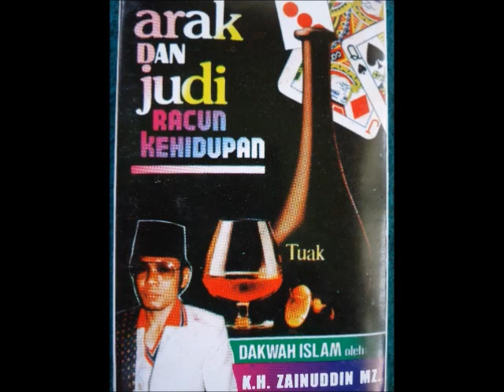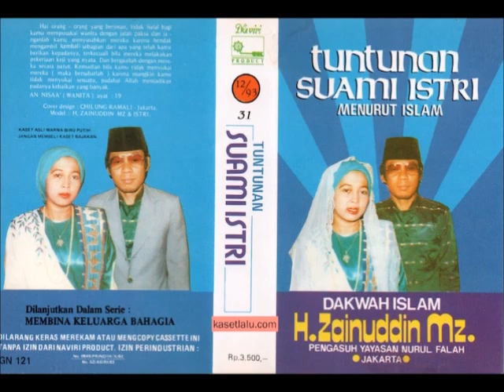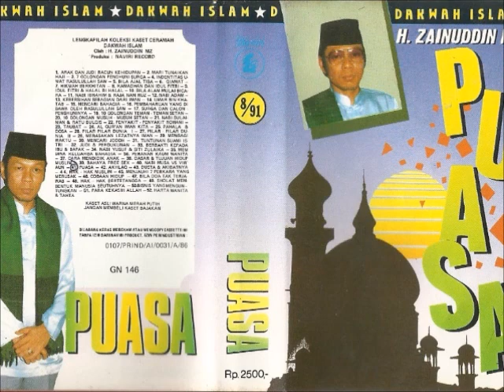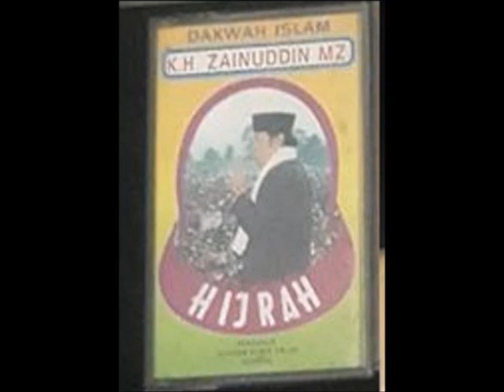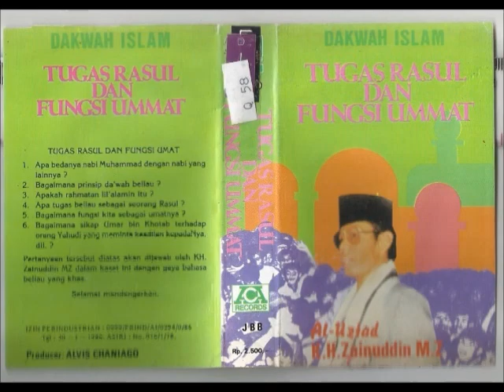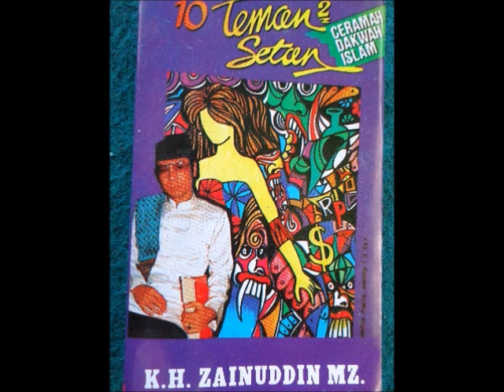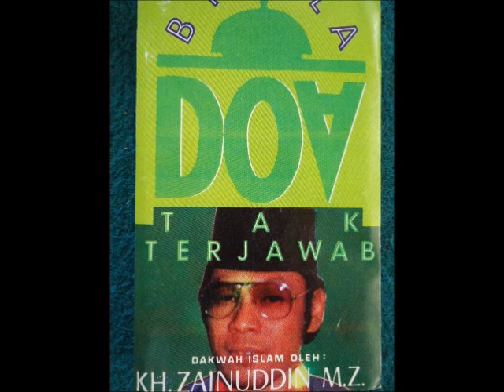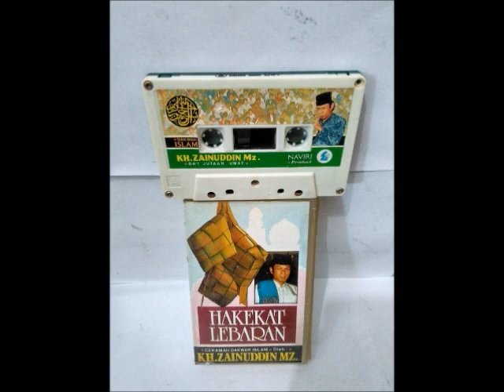56. Takbiran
Kaset ke-56 seri dakwah beliau terbilang istimewa, karena tidak berisi ceramah seperti biasanya, melainkan rekaman takbiran beliau bersama rekan-rekan dari Masjid Fajrul Islam. Mendengarkannya akan membawa imajinasi kita pada suasana di malam takbiran menjelang Hari Raya Idul Fitri esok harinya. Semoga bermanfaat.

Channel yang menampilkan dakwah KH Zainuddin MZ terlengkap, dari semua album dakwah beliau yang pernah beredar.
Semoga channel ini menjadi saksi amal soleh dakwah beliau semasa hidupnya. Aamiin.

Biografi Zainudin MZ
Nama Asli: Zainudin Hamidi
Nama Sebutan: KH.Zainudin MZ
Alamat: Jl. Gandaria 1 Gangg Haji Aom, Gandaria, Kebayoran Baru, Jakarta Selatan (seberang Masjid Fajrul Islam)
Tempat Tanggal Lahir: Jakarta, 02 Maret 1952
Wafat: 5 Juli 2011 (umur 59)
Ayah: Turmudzi
Ibu: Zainabun
Istri: Hj. Kholilah

Putra-putranya:
1) Fikri Haikal MZ
2) Lutfi MZ
3) Kiki MZ
4) Zaki MZ

Pendidikan:
SDN Gandaria
MTs Darul Ma'arif, Cipete
MA Darul Ma'arif, Cipete
S1 IAIN Syarif Hidayatullah
Dr Hc Universitas Kebangsaan Malaysia

Karier :
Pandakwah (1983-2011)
Pengurus aktif PPP, Anggota dewan penasihat DPW DKI Jakarta.
Ketua umum PBR sampai tahun 2006.

Film: Nada & Dakwah (1991)

Discografy (kaset dakwah)
1 arak dan judi racun kehidupan
2 mari tunaikan haji
3 golongan penghuni syurga
4 identitas umat rasulullah
5 bila ajal tiba
6 qiamat
7 hikmah berhitan
8 ramadhan dan idul fitri
9 idul fitri dan halal bihalal
10 bila alam mulai bicara
11 nabi ibrohim dan raja namruz
12 nabi adam a.s.
13 kebersihan sebagian dari iman
14 umar bin khatab
15 mencari bahagia
16 pembaharuan yang dibawa oleh rasulullah
17 surga dan calon-calon penghuninya
18 neraka dan calon-calon penghuninya
19 sepuluh golongan teman-teman setan
20 sepuluh golongan musuh-musuh setan
21 nabi sulaiman dan ratu balqis
22 penyakit-penyakit rohani
23 taubat
24 alqur'an iman kita
25 pahala dan dosa
26 pilar-pilar dunia I
27 pilar-pilar dunia II
28 merasakan lezatnya iman (nikmatnya iman)
29 membagi waktu
30 mencari jodoh
31 tuntunan suami isteri (rumah tangga)
32 judi dan perdukunan
33 berbakti kepada ibu dan bapak
34 nabi yusuf dan siti zulaika
35 membina keluarga bahagia
36 peranan kaum wanita
37 cara mendidik anak
38 dasar dan tujuan hidup muslim
39 bahaya free sex
40 nabi musa versus fir'aun
41 puasa
42 akhlaq
43 dusta dan akibatnya
44 hak-hak muslim
45 menjauhi 7 perkara yang merusak
46 cobaan hidup
47 bila doa tak terjawab
48 hak-hak bertetangga
49 sholat membentuk manusia seutuhnya
50 bisnis yang menguntungkan
51 para kekasih allah
52 harta, wanita & tahta
53 meraih kemenangan
54 sirkuit celaka
55 kerukunan umat beragama
56 takbiran
57 hakikat lebaran
58 nikah menurut islam
59 sikap muslim terhadap islam
60 ciri-ciri orang mu'min
61 memantapkan keimanan (mesjid raya malang)
62 menghadapi era globalisasi
63 hijrah rasulullah
64 bersyukur
65 dari tiada menjadi ada
66 nuzulul qur'an (Stadion Tambaksari)
67 menghadapi bencana
68 keberhasilan rasulullah
69 mencari nilai tambah
70 islam sebagai pemersatu umat
71 tugas rasul dan fungsi umat
72 islam sebagai rahmatan lil'allamin
73 laboratorium rohani

Terima kasih sudah menyaksikan video ini, semoga bermanfaat. Terus berkarya dan tetap semangat!